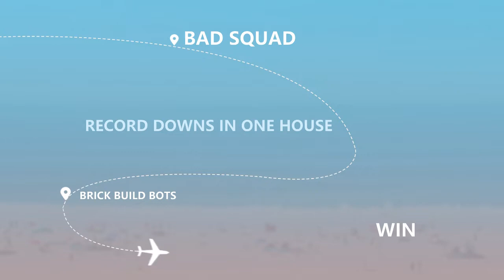CALL OF DUTY BLACK OPS 4: BLACKOUT HIGH DAMAGE AN DOWN GAME WITH OUTLAW ALMOST 4000 DAMAGE 18 DOWNS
ONE OF MY FAVORITE GAMES I HAVE HAD WITH MY BOY SAVAGE AN THE GANG TEACH THEM BOTS TO GET OUT OF HOUSES WHEN THE BAD BOYS ARE RUNNING AROUND WITH SNIPES